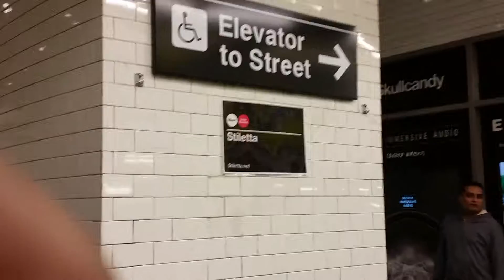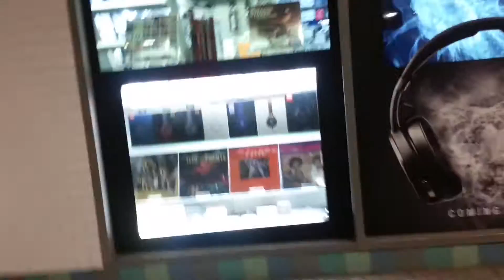Stiletta: Bang Bang